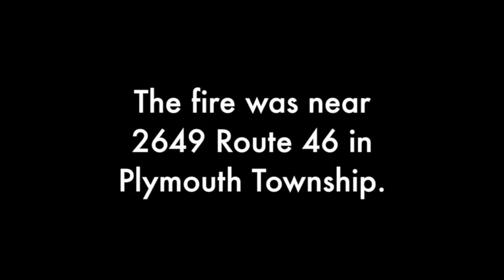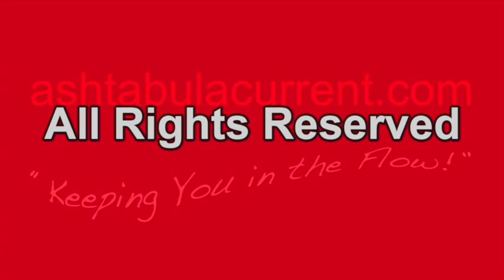2014 AC Route 46 Plymouth brush fire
This video is about firefighters extinguishing a small brush fire near 2649 Route 46 in Plymouth Township.